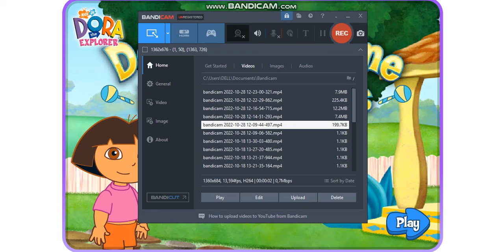Dora Playtime with twins